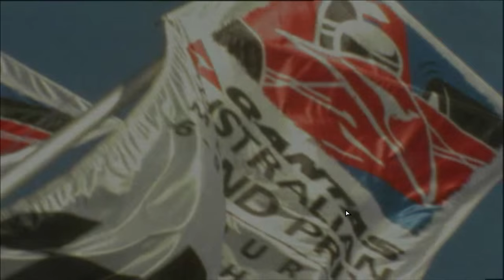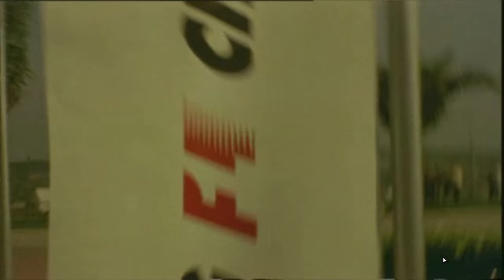F1 2002 - Career Mode #1 | Crashes...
When EA Sports made F1 Games...